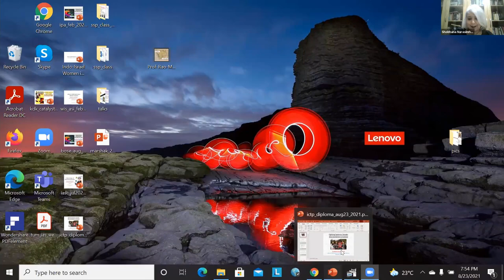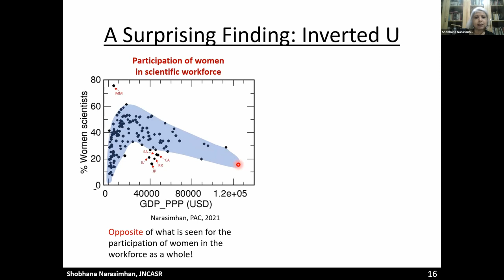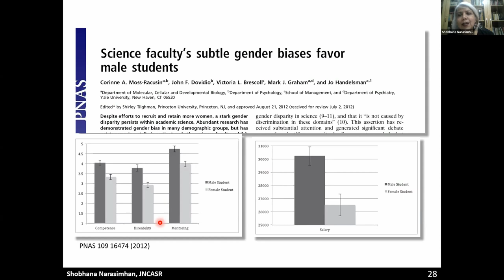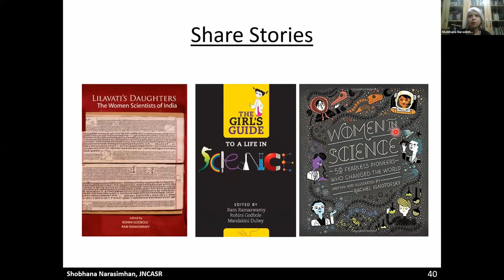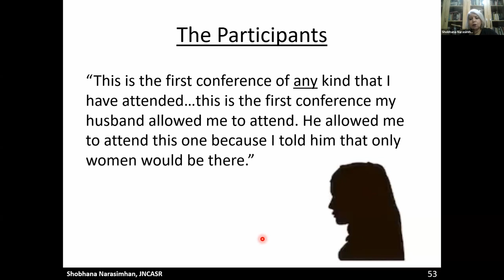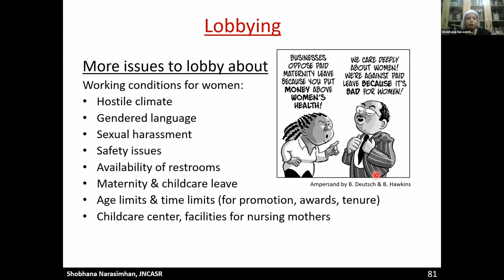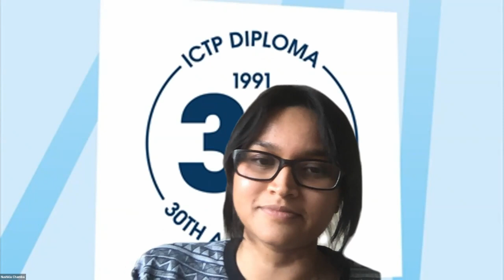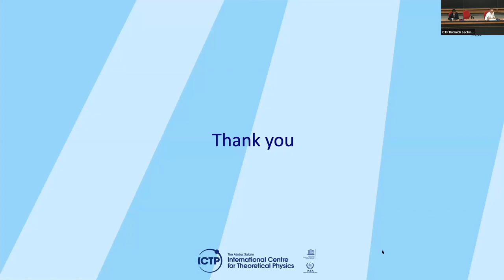ICTP Diploma 30th Anniversary - Fighting Systemic Gender Discrimination in Science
ICTP will be celebrating the 30th anniversary of its Postgraduate Diploma Programme with a three-day event (mostly online) aimed at Diploma alumni who want to reconnect. The goal is to foster regional networks of alumni. The event will feature discussions on the history and the impact of the programme through the voice of the students and more in general the theme of high-level education in the developing world. The celebrations will take place from 23 to 25 August 2021.

Speaker:
Shobhana Narasimhan (Professor of Theoretical Sciences at the Jawaharlal Nehru Centre for Advanced Scientific Research in Bangalore, India)